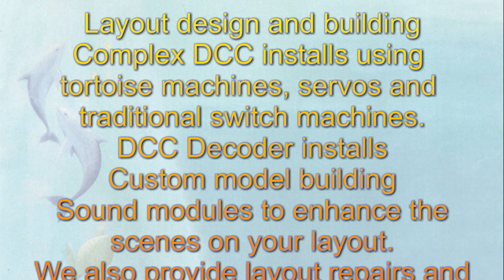All in one servo Grade Crossing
A quick video  giving a demonstaration of using a servo with an NJ International grade crossing as an all in one unit.
I also showed a new arduino light sensor I discovered.
 Here is the link to the sensor.